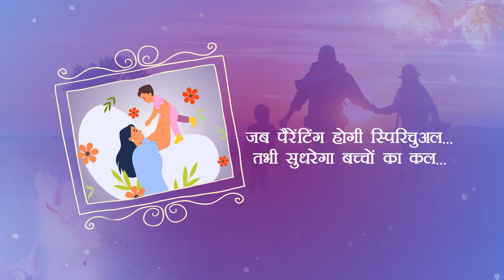Mobile Phone Addiction - ULTIMATE SOLUTION | Parvarish with Maheswari Kumari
PMC हिन्दी Channel के Show Parvarish में Parenting Coach और Bal Vikas की Founder Maheswari Kumari जी हमें बताएंगी कि आजकल के Parents छोटे बच्चों को Smartphone दे देते हैं, ताकि वे cartoons देख सकें। लेकिन अब बच्चे Gadgets से Addicted होते जा रहे हैं, जिससे उनकी Health पर असर पड़ रहा है। इस Episode में आप Maheswari जी से जानेंगे Parenting Tips जिसमें वे बताएंगे की कैसे बच्चों की इस Addiction को धीरे-धीरे कम किया जा सकता है।
Chapters
00:00 Intro
01:45 Children's Addiction
06:15 Controlling Screen Time
08:25 Ensuring the Right Content on Kids' Phones
12:08 Teenage Alcohol Addiction

देखें PMC हिन्दी का शो Parvarish, हर शुक्रवार दोपहर 2:30 बजे

TV पर PMC हिन्दी देखें:
Jio TV App & Jio TV+ : Channel No. 1109
Siti Cable: Channel No. 537
DEN Network: Channel No. 131
Fastway: Channel No. 604
Chandani Digital: Channel No. 604
Harsh Cable: Channel No. 397
ABC Digital: Channel No. 604